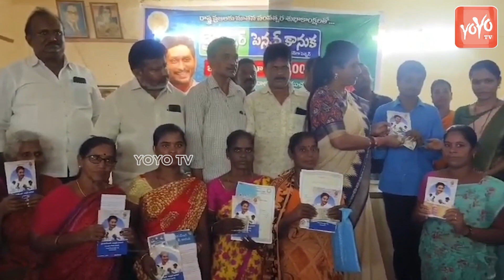మీకు మంచి చేయాలనీ వాళ్లకు లేదు Minister Roja Sensational Comments | YS Jagan | YOYO TV Channel